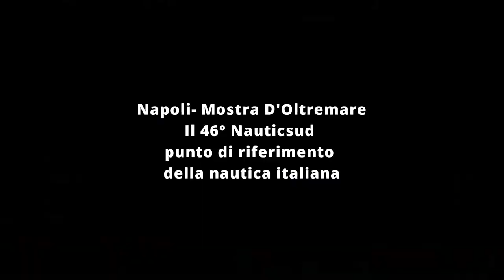Il 46° Nauticsud punto di riferimento della nautica italiana1